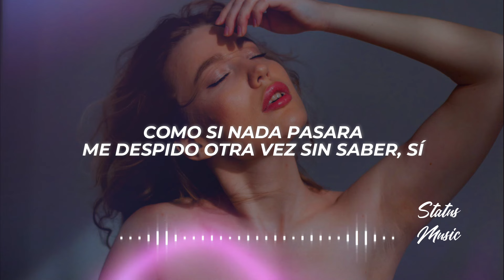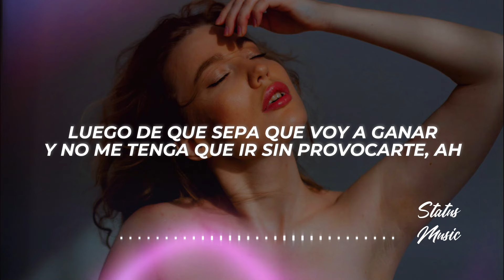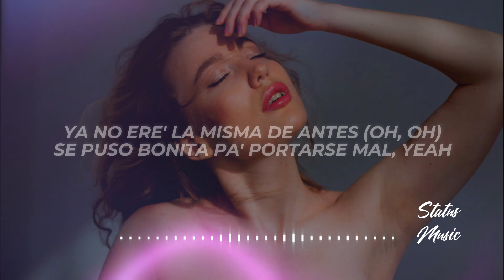Big Soto, Javiielo - Noches Frías (Letra/Lyrics)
✖ Propietario del tema: @BigSoto

✖ Foto utilizada en el video:
🎤[Letra de "Noches Frías"]

[Pre-Estribillo: Big Soto]
Como si nada pasara me despido otra vez sin saber, sí
Ya no ere' mía, aunque hace tiempo te siento fría
Perdón (Perdón), si no fue suficiente, yeah
Y ahora que ya no estoy ahí
Tan solo quiero saber quién ocupa ese puesto

[Estribillo: Big Soto, Javiielo]
De quién te acompaña en las noche' fría'
¿Ahora quién te dice "tu eres mía"?
Dime quién te dedica poesía'
Ya que no soy yo, oh
Ahora dime si tu cama está vacía (Ah)
Siempre puedo ser tu compañía (Ah)
Solo dime si tú quieres que sea yo (Yah)
Quien regrese cuando te sienta' vacía (Yah, yah, yah)

[Verso 1: Javiielo]
Yo me tengo que quedar pero si quieres te puedo acompañar
Luego de que sepa que voy a ganar
Y no me tenga que ir sin provocarte, ah (Provocarte)
Contigo no tuve suerte
Siempre pensé que esto iba a ser hasta la muerte
A lo mejor pa'l futuro y no en el presente
O quizás solo nos gustamo' y otra persona es quien va a tenerte
Por más hora' y gemido', hay algo entre nosotro' que está escondido
Todo me sabe a un amor prohibido
Y trato 'e cambiarlo pero no consigo
Te lo juro que a ti nada más te alzo la falda
Te lo juro que a ti nada más te pongo 'e espalda'
También juro que a vece' me hace falta
Pero no le vo'a bajar, siempre vo'a estar en alta

[Estribillo: Javiielo, Big Soto]
¿Quién-Quién-Quién te acompaña en las noche' fría'?
Y ahora dime si tu cama está vacía
Siempre puedo ser tu compañía (Yeh, yeh)
Solo dime si tú quieres que sea yo (Oh, oh)
Quien regrese cuando te sienta' vacía

[Verso 2: Big Soto]
Gyal, dime qué pasó
Ahora quiere' bebe' y fumar
Ya no ere' la misma de antes (Oh, oh)
Se puso bonita pa' portarse mal, yeah
Llama si quiere repetir
Mami, tú sabe' que yo siempre estoy pa' ti (Yeh, yeh)
Tú sabe' que como yo nadie te va a partir
Conmigo nadie puede competir, sí, todo se acabó
Pero nunca olvido to'a las noche' que lo hicimo' quemándono' un blunt
Te quedaste en mi mente como una canción
Despué' de ti no creo que tenga otra relación, oh-oh

[Pre-Estribillo: Big Soto]
Tan solo quiero saber quién ocupa ese puesto (Soto)

[Estribillo: Big Soto, Javiielo, Ambos]
De quién te acompaña en las noche' fría' (Yah)
Dime quién te dedica poesía' (Eh, eh)
Ya que no soy yo, oh (Yeh, eh)
Siempre puedo ser tu compañía (Yah)
Solo dime si tú quieres que sea yo (Oh)

[Outro: Javiielo, Big Soto]
Javiielo
Los Sntos, baby
JBD, JBD
Oye, Saavedra
Soto, eh
Dime, Big Soto
Y-Y-Y-YSW
✖ ¿Buscas promocionar tu música o colaborar conmigo?